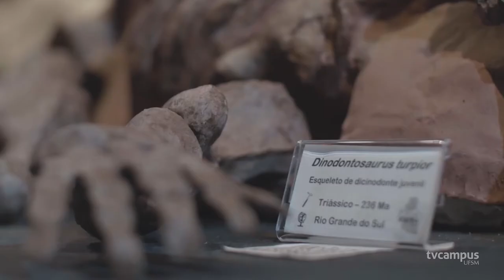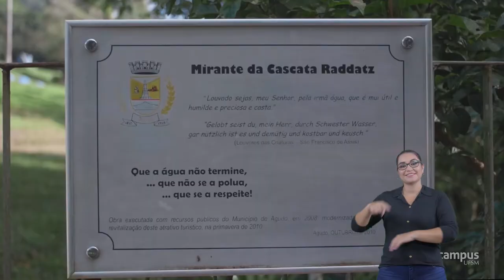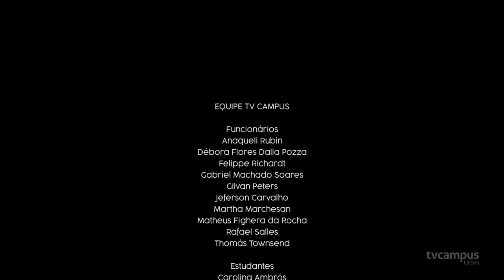(Versão em Libras) Geoparques | MiniDoc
Versão em Libras de documentário sobre as ações que a UFSM desenvolve na região da 4ª Colônia de Imigração Italiana do RS e em Caçava do Sul para que elas sejam consideradas Geoparques, áreas que possuem importância histórica, cultural, paisagística, geológica, arqueológica, paleontológica e científica.
O título é concebido pela GNN (Global Geoparks Network) e aprovado pela UNESCO. Para recebê-lo, a região necessita de atributos geológicos e paleontológicos, além do desenvolvimento do turismo e da economia local. Dessa forma, a participação da comunidade é um fator essencial para a consolidação de um Geoparque.

Ficha técnica:

Libras - Coordenadoria de Ações Educacionais (CAEd)
Juliane Martins Moreira
Nelson Rodrigues Cezar
Renata Cassol da Rosa da Silva
Rosana Roso Rocha Cezar

Documentário
Direção - Rafael Salles
Roteiro - Luana Giazzon, Rafael Salles e Luciana Turcato
Fotografia - Thomás Townsend
Fotografia Still e Making Off - Felippe Richardt
Produção - Luana Giazzon e Luciana Turcato
Colorização - Thomás Townsend
Trilha original (abertura) - Jimmy Braz
Divulgação - Débora Flores Dalla Pozza, Luana Giazzon e Luciana Turcato
Imagens Adicionais - Rafael Happke, Luizi Jovasque, Antônia Haag, Rodrigo Santini, João Victorio Bevilaqua e Amanda Pinho
Imagens Aéreas - Felipe Guadagnin
Imagens de satélite - Google Earth